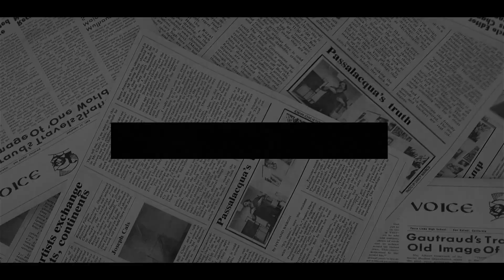Harry LOOKS UTTERLY MISERABLE! Sussex CRIES BITTERLY Begging Charles After UNHAPPY LIFE In US.